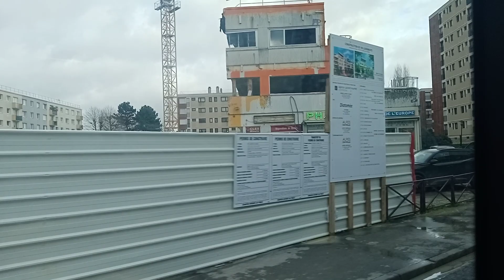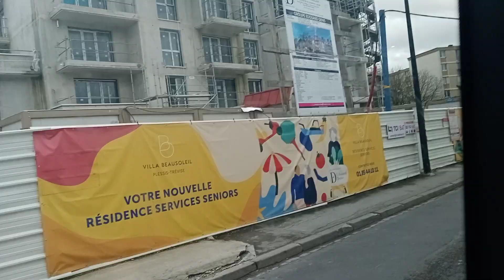Bus 209 RATP - Man Lion's City 12 GNV N°7504 Villiers-sur-Marne RER --- Place de Beilstein